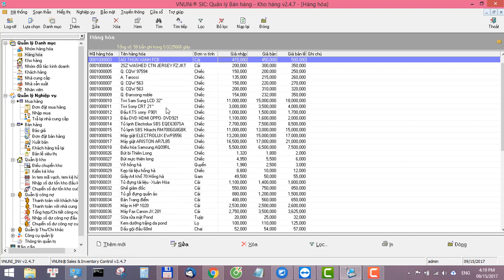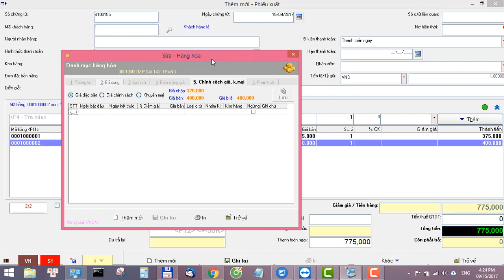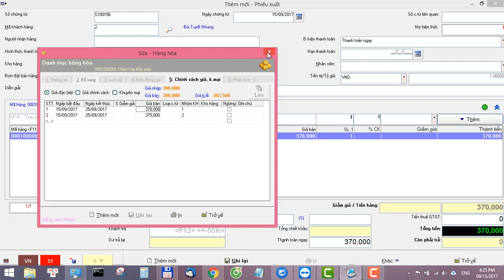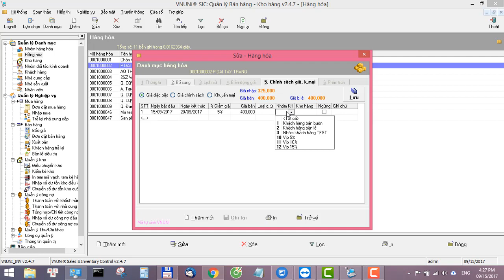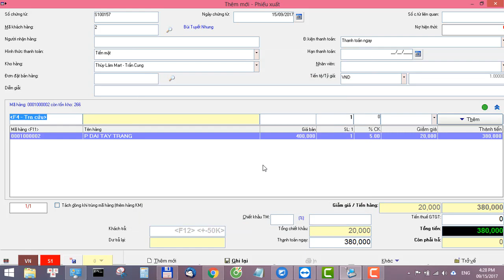Thiết lập chính sách giá khuyến mại cho hàng hóa - Giá đặc biệt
Thiết lập chính sách giá khuyến mại cho hàng hóa - Giá đặc biệt: Cách thiết lập chính sách giá, khuyến mại cho hàng hóa trong phần mềm bán hàng VNUNI: Giúp cho người quản lý thiết lập chương trình giá đặc biệt, giá chính sách, khuyến mại đối với từng hàng hóa hiện thời.